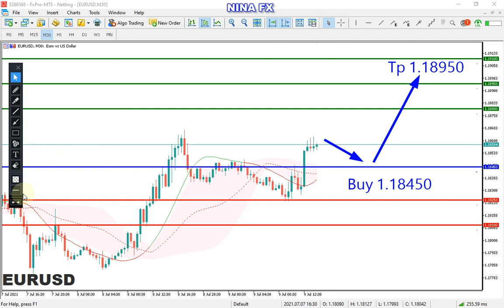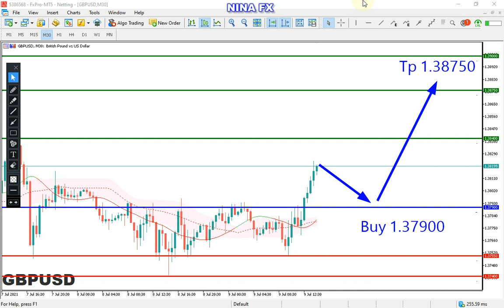EURUSD and GBPUSD Intraday Analysis on Friday July 9, 2021 by Nina Fx